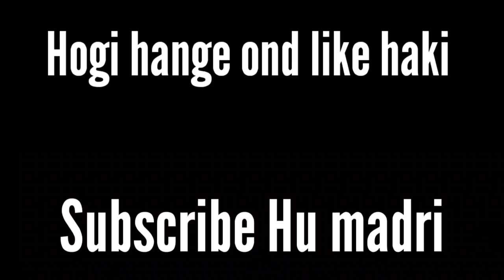Coronavirus vaccine Story 🤣🤣 | Ford Mustang GT 😱 Sigtu Guru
Vaccine Story 🤣🤣 | Covishield |  Covaccine | Ford Mustang 😱 Sigtu